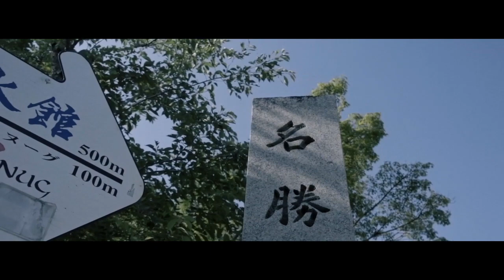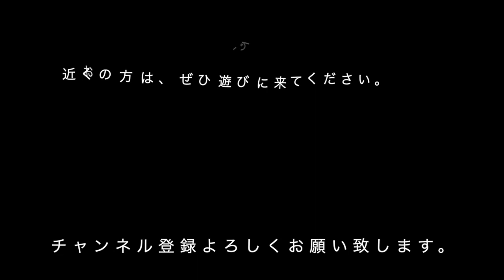高槻の摂津峡に行って、癒やされてきました。【20200602vlog】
【使用機材】